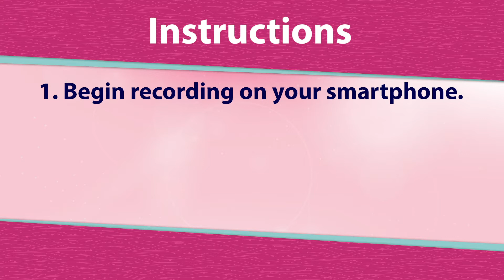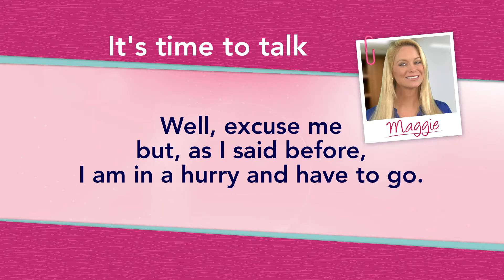Sesion 1 Role play 1